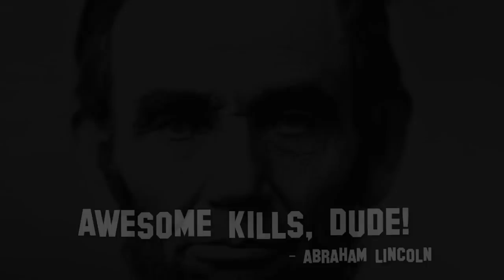Black Ops 2 - Combat Axe Fun #1! (Call of Duty Montage)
Black Ops 2 Combat Axe Montage/Funtage
Just some lucky combat axe kills. :D

Black Ops 2 Combat Axe Montage
Black Ops 2 Combat Axe
Black Ops 2 Funtage